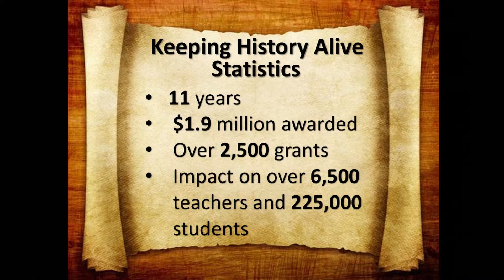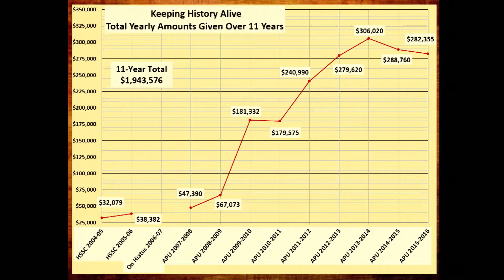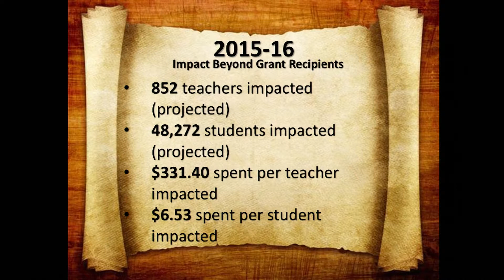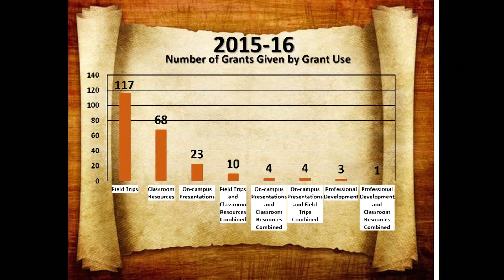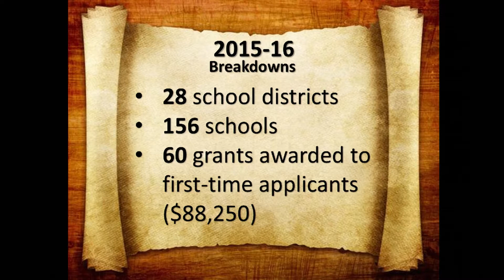Keeping History Alive 2016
An APU event celebrating the dedication of history teachers.